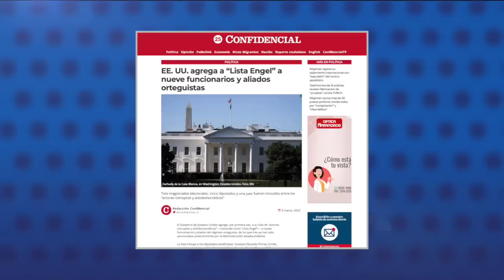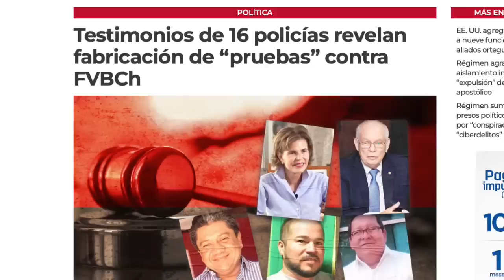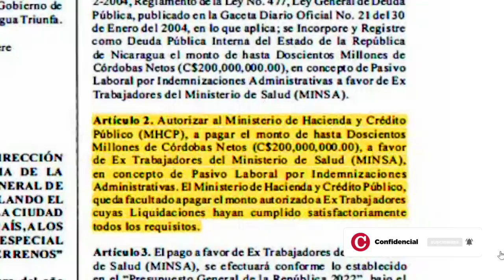EE. UU. agregó a la “Lista Engel” a nueve funcionarios y aliados orteguistas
El Gobierno de Estados Unidos agregó por primera vez, a su lista de “actores corruptos y antidemocráticos”, mejor conocida como “lista Engel” a nueve funcionarios y aliados del régimen de Daniel Ortega, algunos de los cuales ya han sido sancionados anteriormente por el Departamento del Tesoro estadounidense.
La lista incluye a tres magistrados electorales: Cairo Amador, Lumberto Campbell y Brenda Rocha. A cinco diputados: Edwin Castro; Gustavo Porras; Wilfredo Navarro; Walmaro Gutiérrez; y María Haydee Osuna Ruiz. Y además a la jueza orteguista Karen Vanessa Chavarria Morales, responsable de condenar a los presos políticos en El Chipote.
El Departamento de Estado de EE. UU. señala a los funcionarios afines a la dictadura de “socavar los procesos democráticos o las instituciones de Nicaragua”, a quienes se les negará el ingreso al país norteamericano como primera consecuencia de la sanción.
Lea esta y otras noticias en CONFIDENCIAL.COM.NI